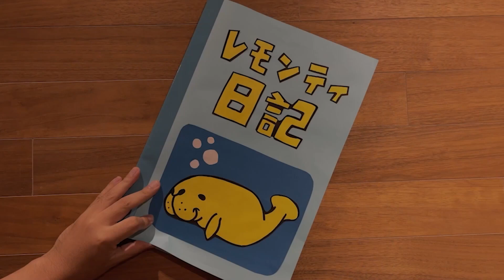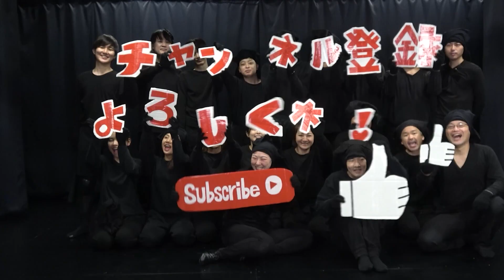"Observation diary of aberrant" Juggling manatees。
"Lemon Manatee" Series

A new species of manatee, the lemontee, has arrived at my town aquarium!
But if you look closely, you can see that this cute lemonty is ...!
Everyone's favorite Lemontee has come to the aquarium! Let's observe them together!

※All videos are filmed under infection control measures.
※Please do not reproduce or use the videos without permission

レモンティ観察日記シリーズ

新種のマナティ・レモンティが僕の町の水族館にやってきた！
でも、この可愛いレモンティよーく見るとおじさんの・・・！？
みんな大好きレモンティが水族館にやってきた！ 一緒に観察してみよう

※動画すべて感染症対策をして撮影しております。